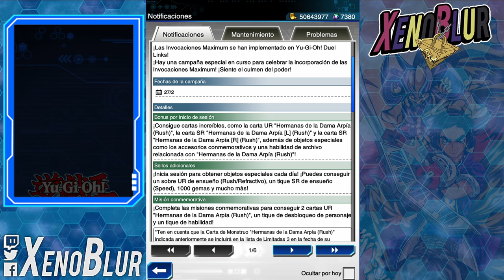😍 OTRAS 1,000 Gemas GRATIS Y Ticket Ensueño SR | Yu-Gi-Oh! Duel Links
OTRA CAMPAÑA CON GEMAS GRATIS y Ticket Ensueño!!